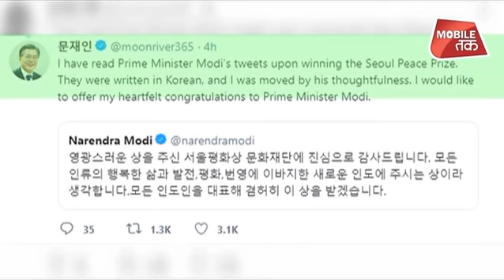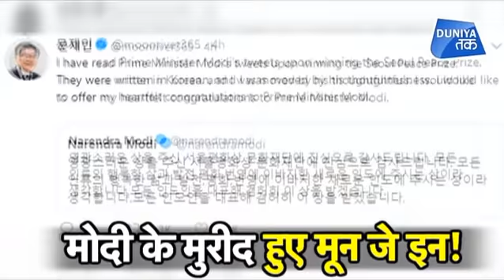मोदी जैकेट पहनकर दफ्तर जाते हैं मून | Duniya Tak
प्रधानमंत्री नरेंद्र मोदी का अंदाज हमेशा ही चर्चा का विषय बना रहा है.. फिर चाहे उनका कुर्ता हो या फिर जैकेट.. अब इस 'मोदी जैकेट' की दीवानगी.. साउथ कोरिया के राष्ट्रपति मून जे इन के सिर चढ़ कर बोल रही हैI

Prime Minister Narendra Modi's style is always making a topic of discussion. Then whether he has a kurta or jacket. Now this time "Modi Jacket" has inspired South Korea's President Moon.